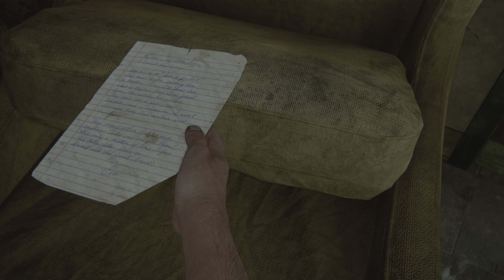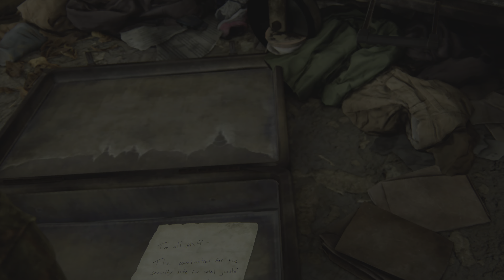The Last of Us Part I PS5 Walkthrough Part 7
This Walkthrough have:

All Collectibles.
All Optional Conversations.
All Ellie Jokes.
All Shiv Doors.
All Workbenches.
All WorkbenchTools.